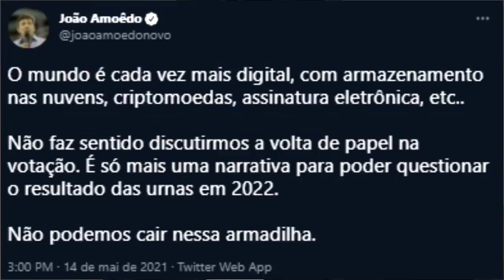MAMATA ACABOU. CHORO É LIVRE!